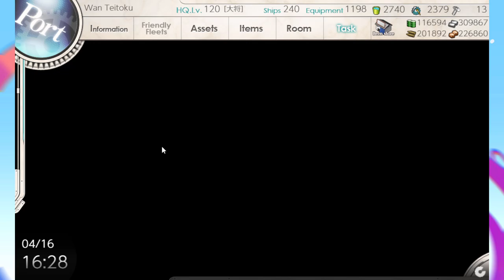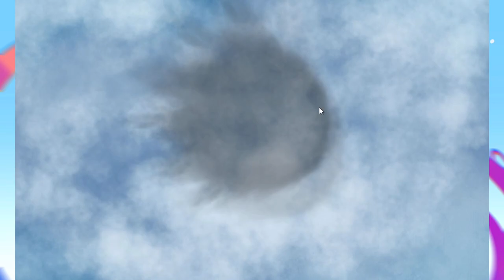[Kantai Collection]2-5 Last Dance: Apr 2024 clearance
I cleared Extra Operation map 2-5 for Apr 2024. I sent 3DD, 1CVL, 1CV and 1CL as usual so they all went via South route. The fleet's LOS was 35.6 so they all passed the LOS check because the bare minimum LOS value needed is 34.